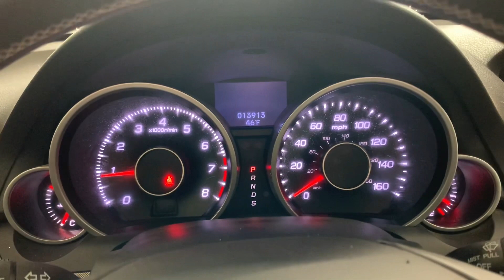December 7, 2021